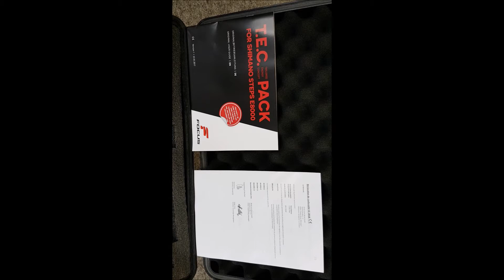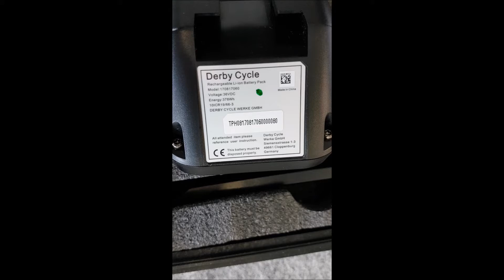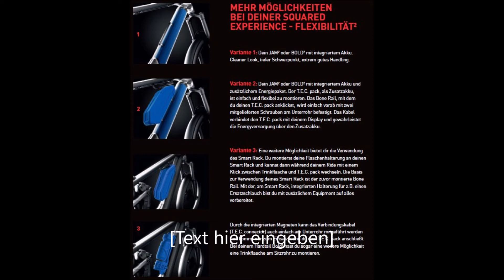Focus T.E.C. Pack Batterie Box/Akku Shimano Steps (für Focus BOLD² & JAM²/378Wh/10.5Ah)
Focus T.E.C. Pack Batterie Box/Akku (für BOLD² & JAM²/378Wh/10.5Ah)

Egal, ob du heute deine Kletterkünste auf deinen Hometrailsmit mehr Uphill-Flow eroberst oder morgen schweißtreibend, aber mit einem fetten Grinsen, die Berge. Mit dem FOCUS Tailored Energy Concept (T.E.C.) wählst du die Akku Ausstattung, die zu deinen Bedürfnissen passt. Das maßgeschneiderte Energiekonzept bietet dir individuelle Kapazität mit bis zu 756 Wh. Damit übertrifft es jegliche Vorstellungen von Power und Reichweite.

Ein System, drei Verwendungsmöglichkeiten. Du entscheidest, ob du mit dem formschön integrierten Akku die Trails hoch heizt und dabei die Vorteile eines tiefen Schwerpunkts und extrem gutem Handling voll ausnutzt. Wenn dir das nicht ausreicht, kannst du deiner SQUARED EXPERIENCE noch einen drauf setzen.

Der Zusatzakku (T.E.C. pack) lässt sich mit einem Handgriff montieren und ermöglicht dir noch öfter und länger die Trails hoch und runter zu heizen. Darüber hinaus hast du die Möglichkeit anstatt dem T.E.C. pack mit einem einfachen Klick System (Smart Rack) eine Flaschenhalterung zu befestigen.

Details:
- T.E.C. TAILORED ENERGY CONCEPT
- TEC, 378 Wh / 10,5Ah
- für Focus BOLD² & JAM² eBike Modelle